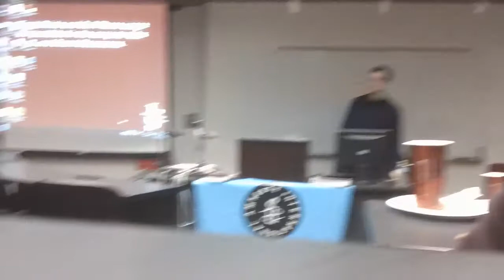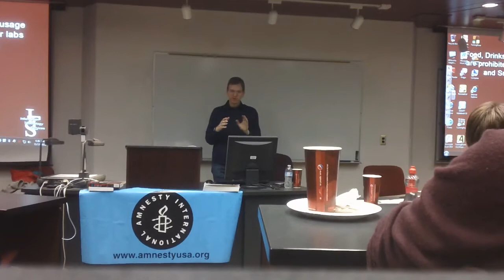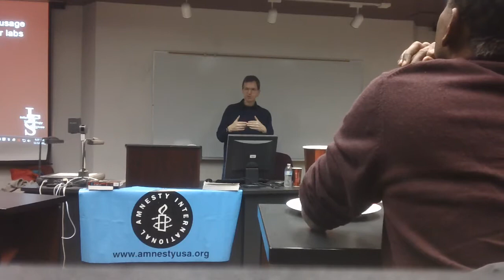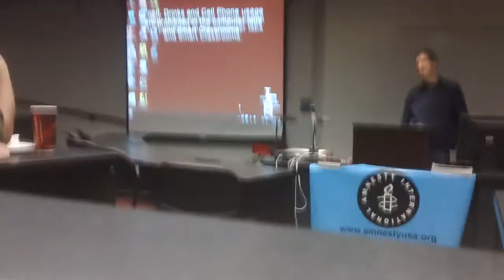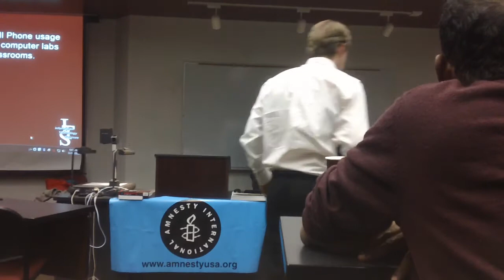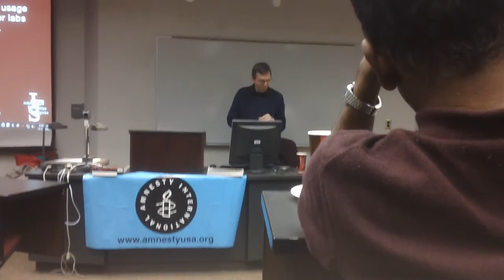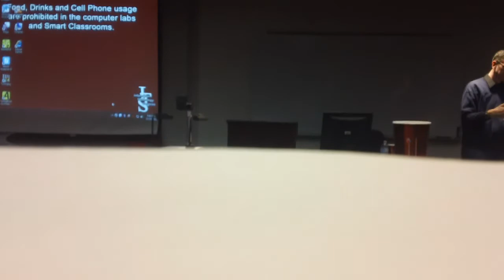MAH00015 Amnesty International Sri Lanka 2012-11-13 NIU College of Law